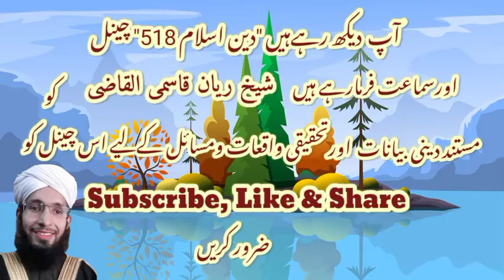عاشوراء کے دن کی طرف منسوب واقعات کی حیثیت| Shaikh Raiyyan Qasmi Al-qazi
عاشوراء کے دن کی طرف منسوب واقعات کی حیثیت
10 moharram ko hone wale aham waqiat ki haisiyat